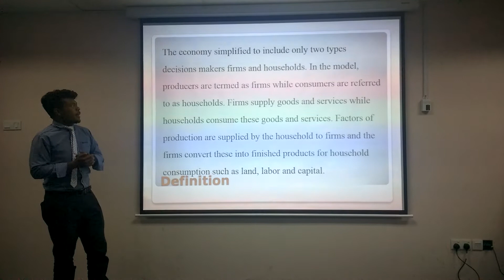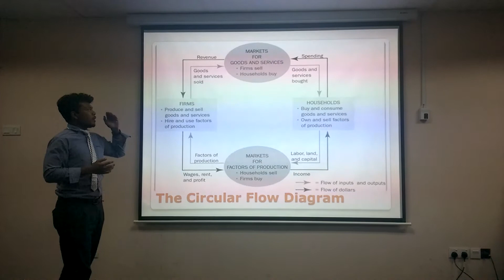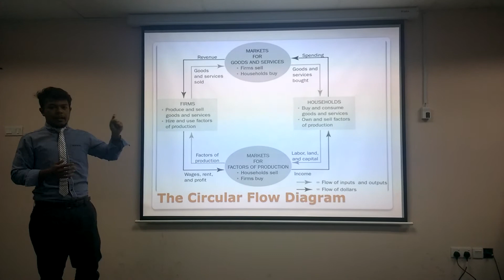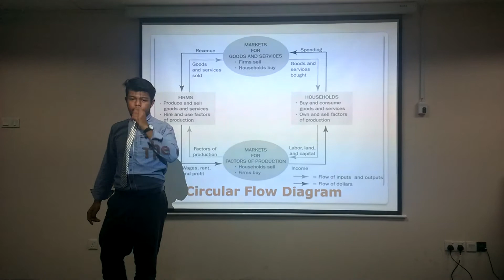PRINCIPLE OF ECONOMICS THE CIRCULAR FLOW DIAGRAM 9/5/14